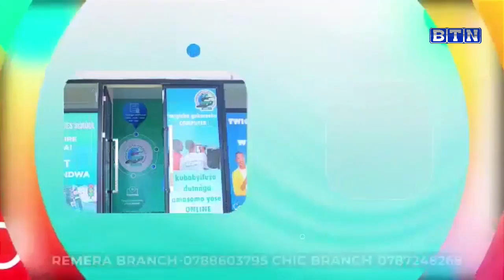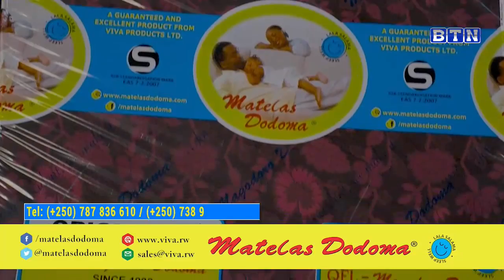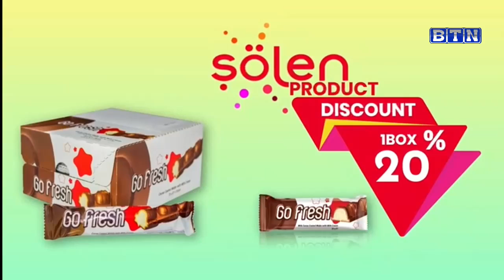Rubavu: Wa mukobwa washinjaga Gitifu kumukura iryinyo kuko yanze ko basambana yafunzwe.